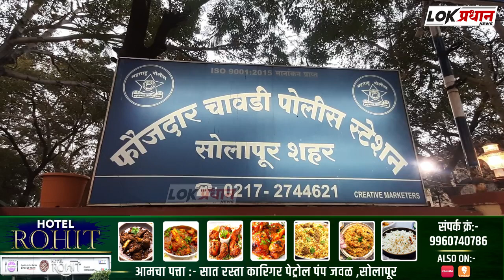सोलापुरात भर दिवसा म-र्डर